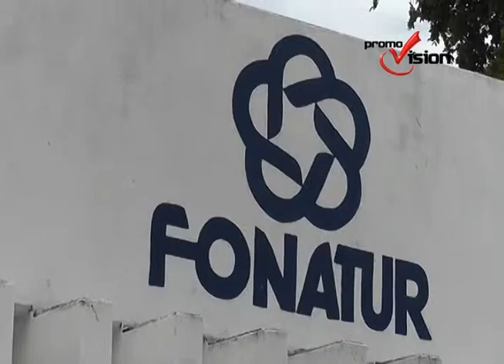Cancún será sede del Tianguis Turístico de México